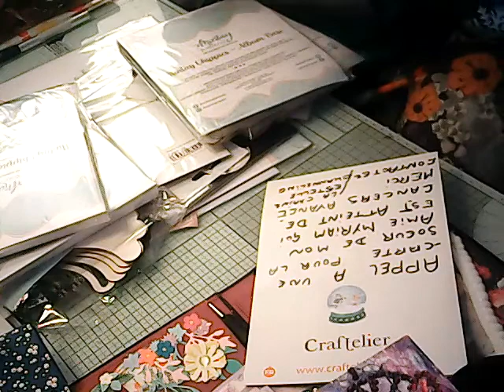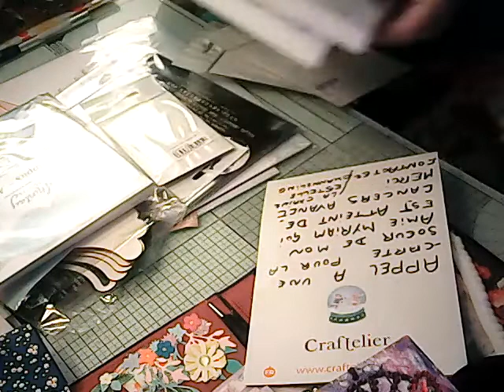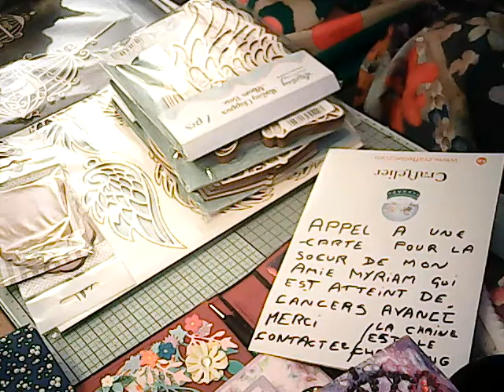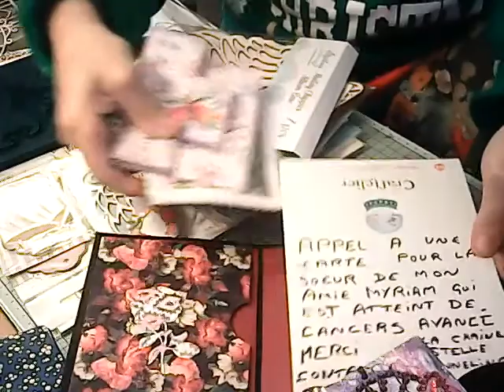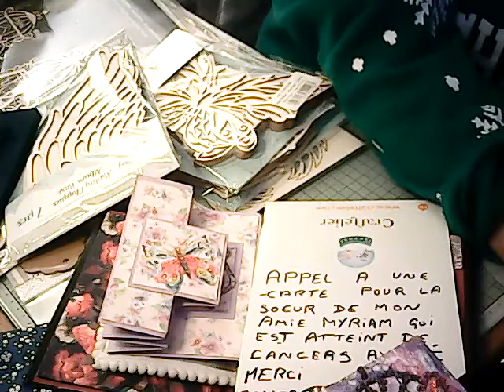hachats Craftelier et horizon créatif et pas que